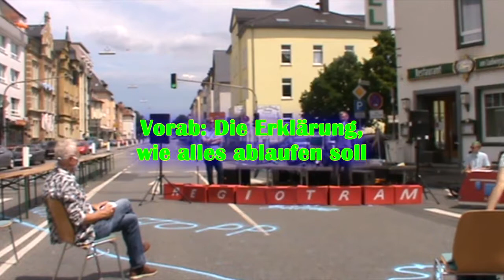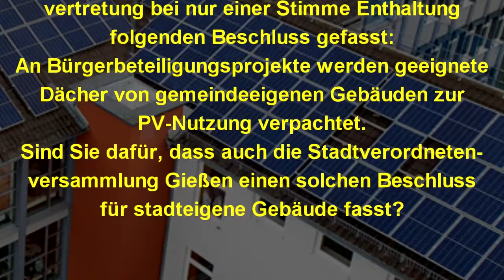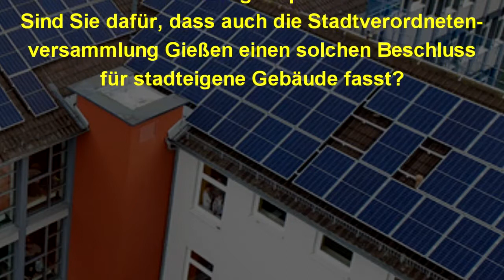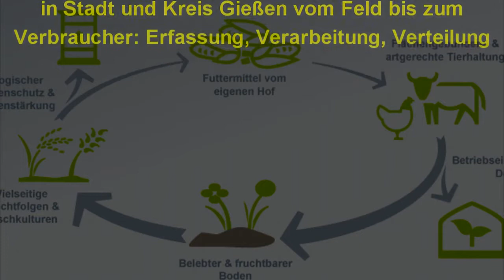Polittalk mit Alexander Wright (Grüne) auf dem Verkehrswendeaktionstag am 20. Juni 2020 in Gießen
Eine Art heißer Stuhl für die Gießener Stadtpolitik: Vier klare Forderungen zu Klimaschutz in Gießen mit jeweils zwei Minuten Zeit zur Antwort. Danach bewertet ein FridaysForFuture-Aktiver, ob das eine Antwort oder nur Blabla war.

Die Fragen/Forderungen stellt Jörg Bergstedt.

Und wie immer: Der Film ist frei verwendbar (CreativeCommons).
Zusammengestellt im Filmstudio der Projektwerkstatt Saasen.